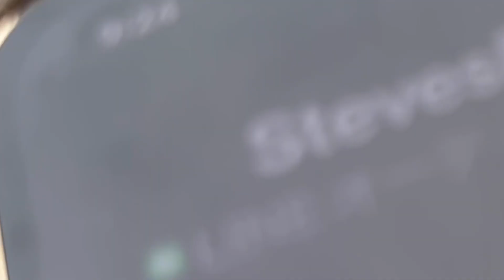日本一の 積載車【セルフローダー → セフティーローダー】フェラーリ を載せた積載車をそのまま助けてくれました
高速道路 で大ピンチ
うちの スティーブ的視点 公認 日本一カッコいい積載車 JN アドトラック がパンク
そこに日本一の称号を譲ってもいい凄い積載車【セルフローダー】がやってきました！
高速道路でのトラブル時の対応と言うか
自分の対応と反省を交えて動画にしてみたので
今後の JN陸送 グループ JNCARS JNTV の活動予告と一緒にご覧下さい！！
ハイウェイパトロール 様
損保ジャパン 様
日本一の積載車 で来てくれた郡山のレッカー屋さん
ブリヂストン 24時間サービス 様
タイヤセンター郡山店 の皆様
本当にありがとうございました
今後のコラボ
​⁠@KatallerTOYAMA ​⁠ 5/27-28 6/4 6/11
​⁠@toyamagrouses ​⁠ 6/4
​⁠@Stevespov ​⁠ 6/16−17 in 富山県砺波市 他 富山 県内各地 6/18 in さいたま